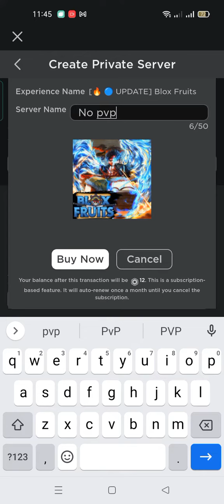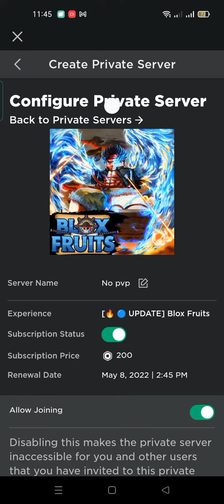i buy my own private server on blox fruit